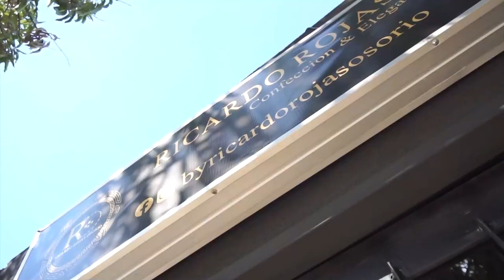ENVÍA A LA CÁRCEL AL HOMBRE QUE HABRÍA INTENTADO ROBAR EN PLENA VÍA PÚBLICA DE VALLEDUPAR